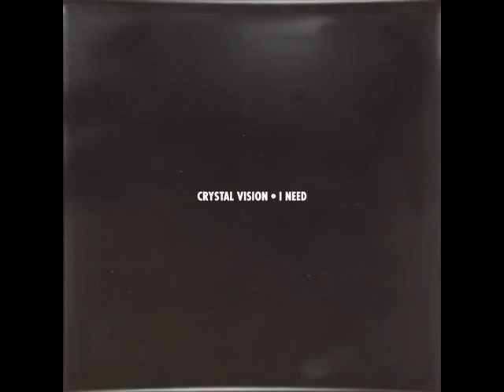Crystal Vision - I Need (Captain Knotts Remix)